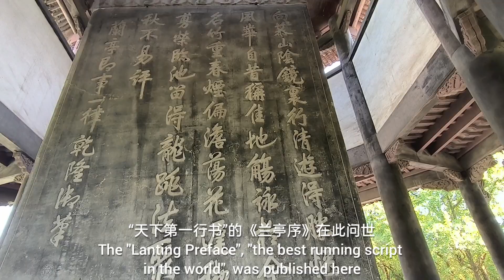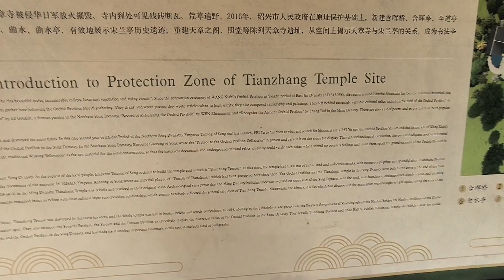暑假導覽紹興 第二天